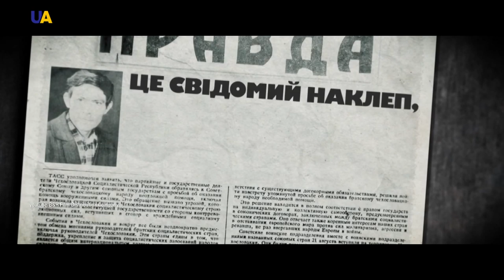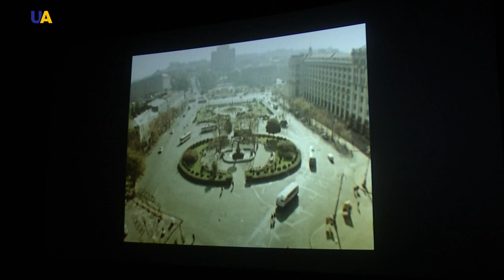'Prohibited': Movie About Vasyl Stus, Prohibited Ukrainian Poet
Today marks the day of remembrance for Vasyl Stus  - Ukrainian poet, dissident, and activist. For his views, he was persecuted by Soviet authorities and Stus was convicted several times. He died in a labor camp on the night of September 4th, 1985, from a heart attack. His works were prohibited and "Prohibited" is the title of a new biopic about Stus which premiers in Kyiv.